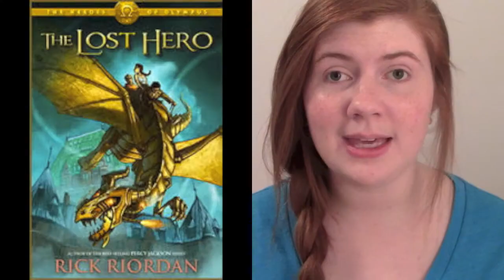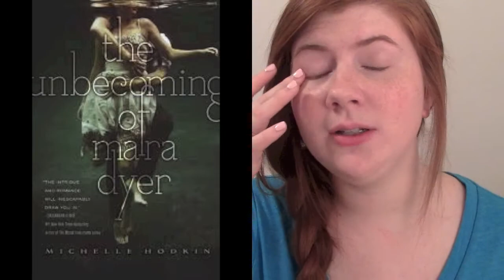Shameful Series TBR!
SO MANY BOOKS, SO LITTLE TIME!

Sign up for Amazon prime!

Google+: @TheBookDiary